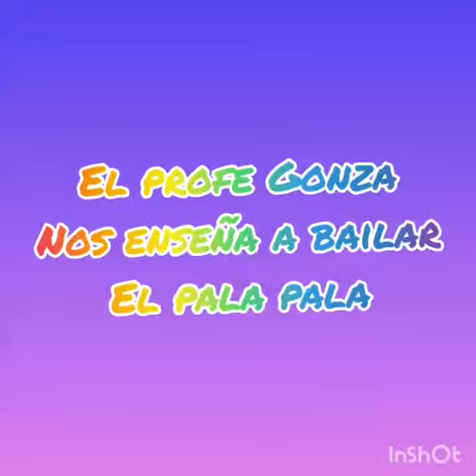Bailamos el Pala Pala